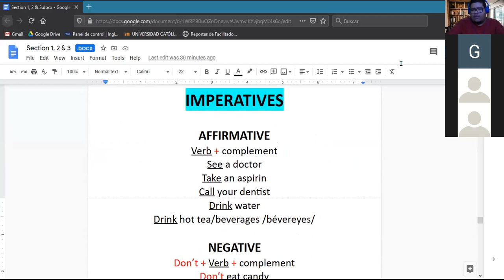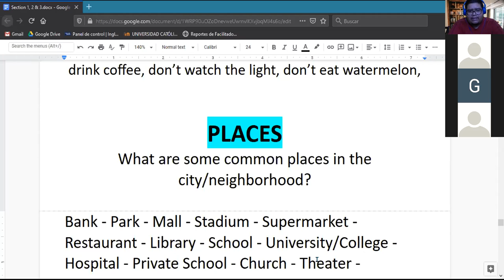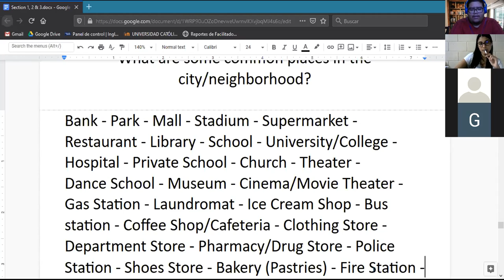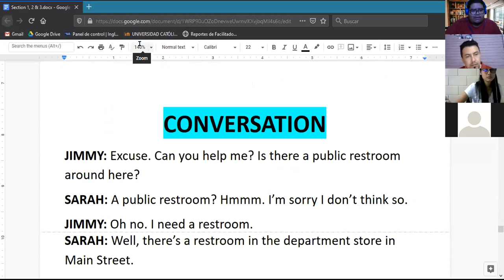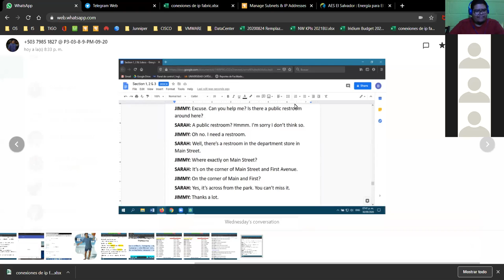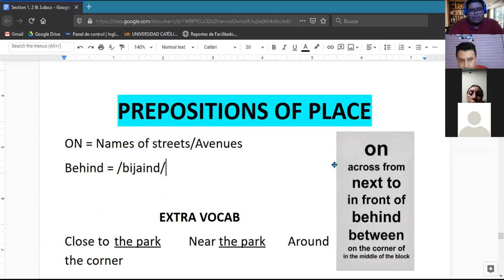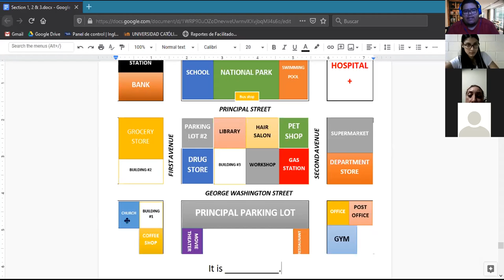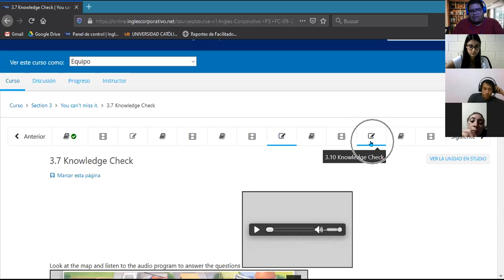Ingles Corporativo-Prepositions of place (30/09/2020)